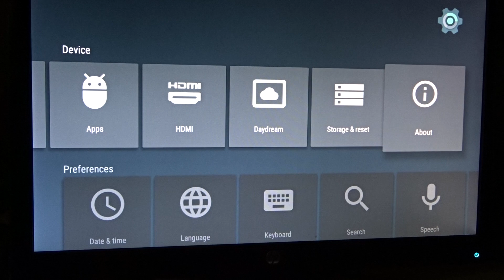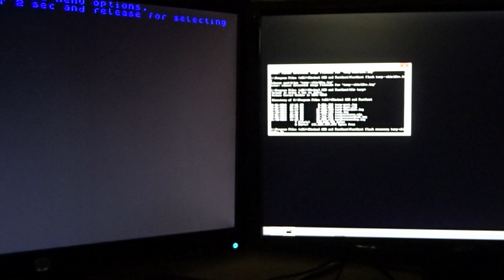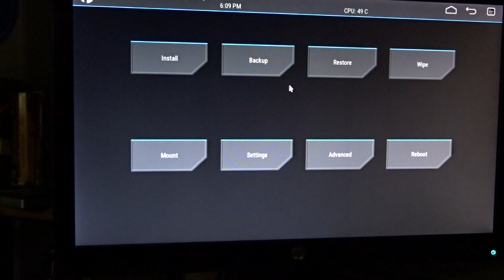Tutorial: Booting to TWRP on Shield Android TV Update 1.4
Some people were having some issues - here is how you work around.